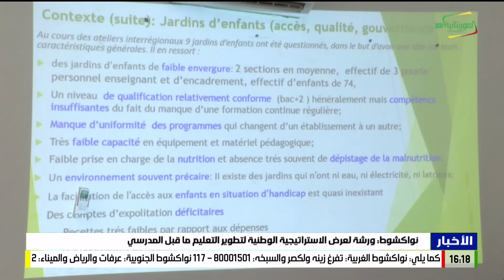نشرة الرابعة 07-08-2024